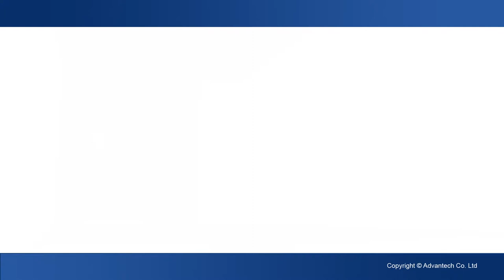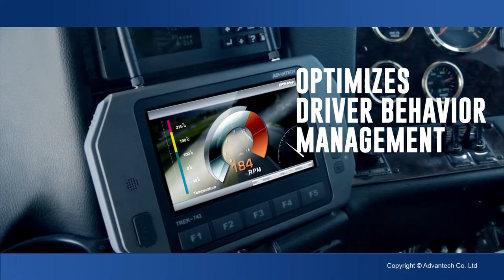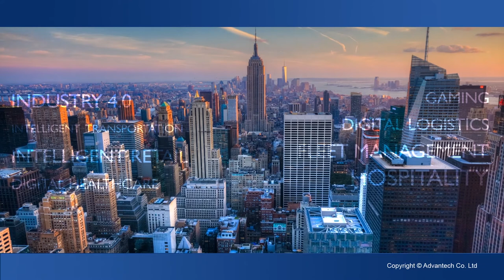Internet of Thing, Advantech